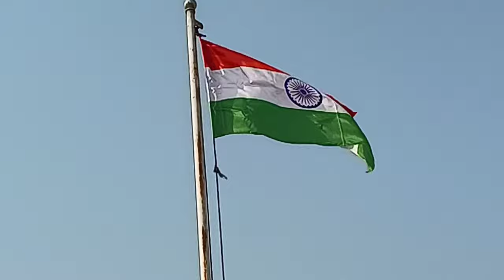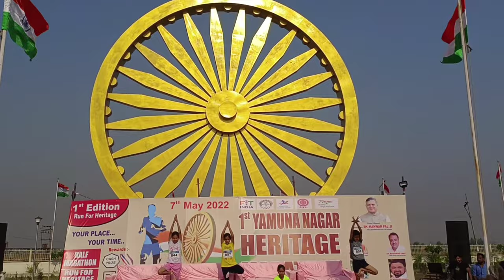India's Biggest Ashok Chakra // Manya Mukesh// travel story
A ‘Dharma Chakra’ (popularly known as Ashoka Chakra) made of mild steel installed in Yamunanagar’s Topra Kalan village has been recognised as India’s biggest by the Limca Book of Records 2020.

The chakra has a diameter of 30 ft, 24 spokes and weighs around 6 tonnes. The non-armature structure took 240 days . The chakra has been painted golden, like the majority of Buddha idols, as it is considered a highly spiritual colour.